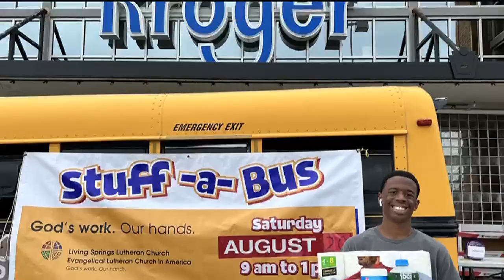AWARENESS: Changing the statistics one “A” at a time, Meet Benjamin Brown, Pt. 1